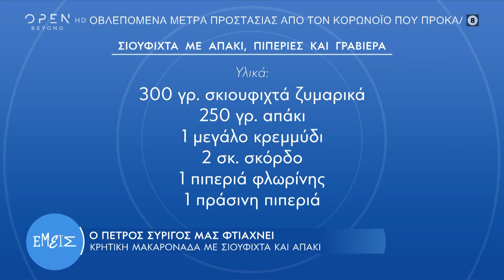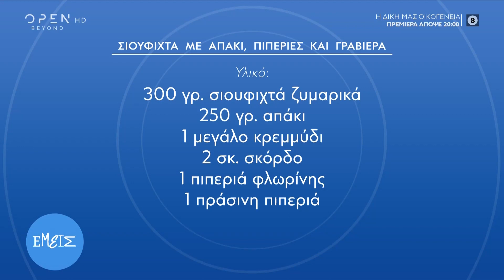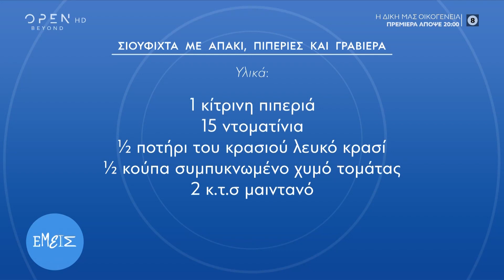Συνταγή για κρητική μακαρονάδα με σκιουφιχτά κι απάκι από τον Πέτρο Συρίγο|Εμείς με την Ίνα Ταράντου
Γίνετε μέλος στο κανάλι του OPEN για να αποκτήσετε πρόσβαση σε προνόμια:
Ο Πέτρος Συρίγος μαγειρεύει κρητική μακαρονάδα με σιουφιχτά και απάκι. Υλικα: 300 γρ σκιουφιχτά ζυμαρικά, 250 γρ απάκι, 1 μεγάλο κρεμμύδι, 2 σκ. σκόρδο, 1 πιπεριά φλωρίνης, 1 πράσινη πιπεριά, 1 κίτρινη πιπεριά, 15 ντοματίνια, ½ ποτήρι του κρασιού λευκό κρασί, ½ κούπα συμπυκνωμένο χυμό τομάτας, 2 κ.τ.σ μαϊντανό, 150 γρ. γραβιέρα ή κατσικίσιο τυρί, αλάτι, πιπέρι, ρίγανη.